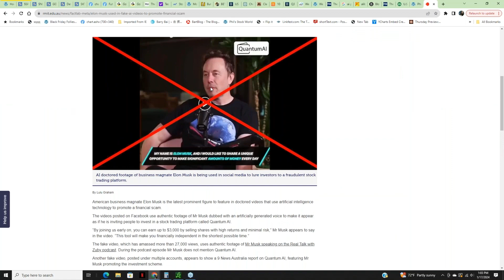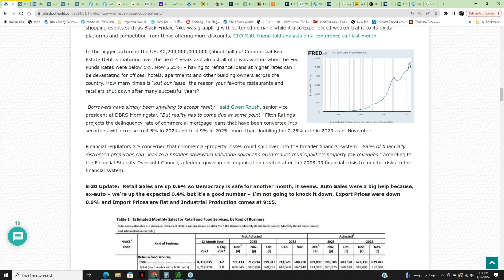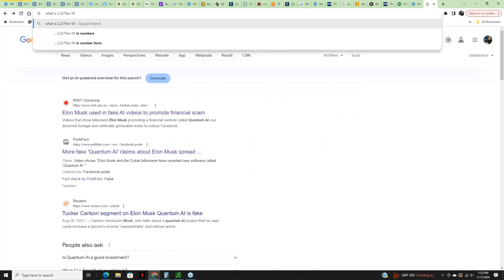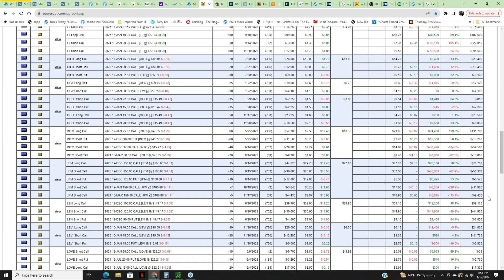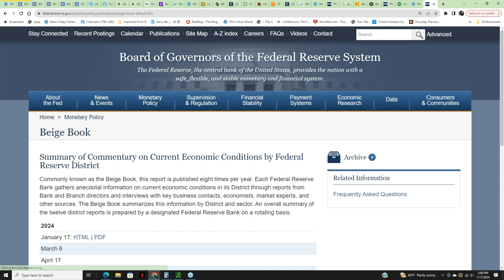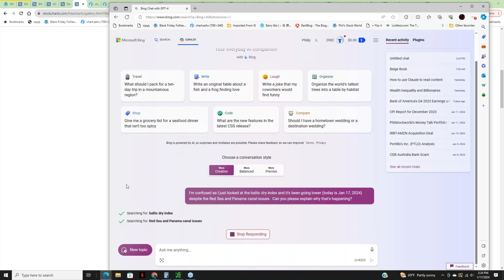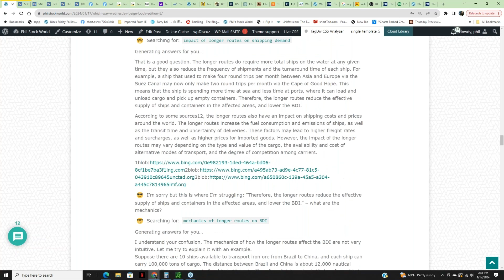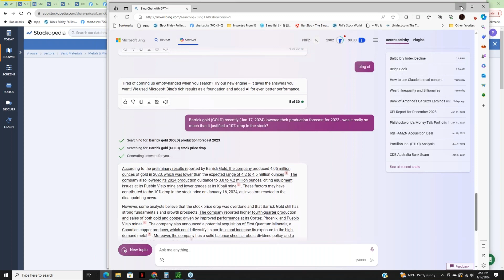Variety Chat with PhilStockWorld! (1/17/24)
The PhilStockWorld LIVE Weekly Webinar, 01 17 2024